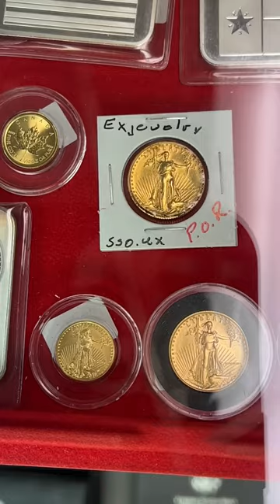Is Gold a Good Investment? Why Do People Buy Gold?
Chell at Smith's Coins in Lafayette, Indiana sells gold coins every day of the week.  Why do people come in to buy gold bullion?  She sums it up in a video that is less than 60 seconds long.  Is gold a good investment?  It depends on your philosophy.  Why do people buy gold?  Chell explains.  I hope you gain a little insight as to why folks like me believe in precious metals like gold and slilver.

Want to support my efforts to bring you videos like this one by becoming a channel member?

Feel free to send mail:
T. Stacker